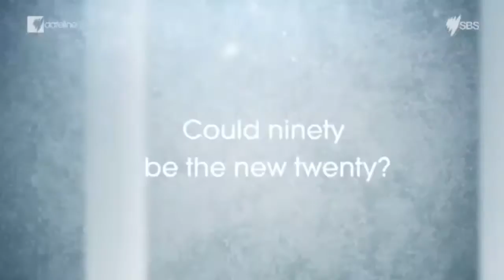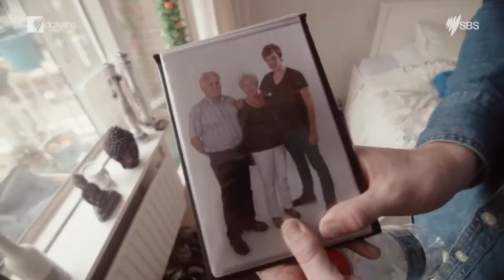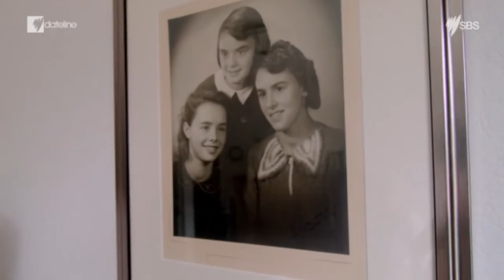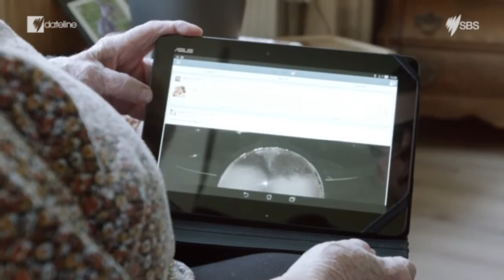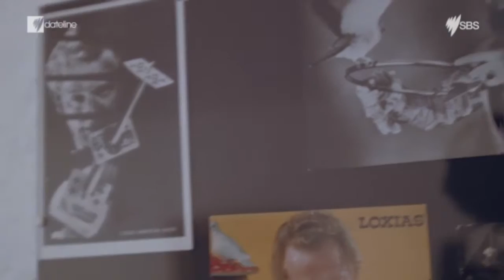SBS Dateline - 'My 93 year old Flatmate' - SBS Report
Drinking games, sex talk and jigsaws - this is life in a unique Dutch retirement home. Young and old live side-by-side sharing the joys of life, and the sadness of death, together.

“You have to try to throw a white ping pong ball into the beer, and then you have to drink it,” Annie Middelburg explains about the ‘beer pong’ drinking game she’s just learnt.

She’s 84… but she says that things are lot more fun when she’s spending time with youngsters like 22-year-old Jurrien Mentink.

He’s one of six students who live rent free at the Humanitas aged care home in Deventer near Amsterdam. In return, they agree to spend at least 30 hours a month socialising with the older residents.

“Students struggle to find housing in the Netherlands, especially in big cities,” Jurrien tells Aaron Lewis on Tuesday’s Dateline. “I pay nothing to live here.”

And it’s the housing crisis that prompted Humanitas to come up with this cheap way of providing better care, and company, for their residents.

“I think that the students influence the whole tone of the conversation here,” CEO Gea Sijpkes explains on the thinking behind her idea. “So that it’s not only about death, sickness and old age, but also about youth, about parties, about girlfriends.”

In fact, a lot of the talk here revolves around sex!

“They sometimes like to flirt with a young guy,” student Jordi Pronk tells Aaron. “You pass by and they whistle or wink at you or they give you a little slap on the behind.”

But inevitably these are friendships that can quite suddenly come to an end, as young and old face the final moments of life together.

“She wished me a good life, to get the most out of it,” Jurrien says of his 105-year-old neighbour shortly before she passed away. “It’s a nice feeling to help them find their final moments of happiness.”

See the story on Tuesday's Dateline at 9.30pm on SBS: